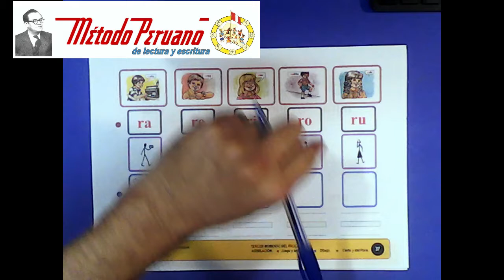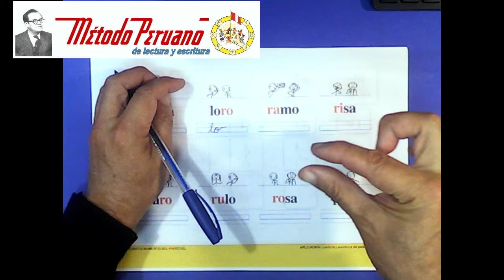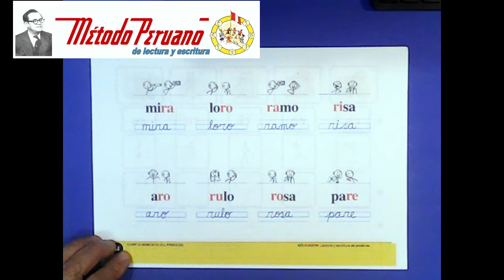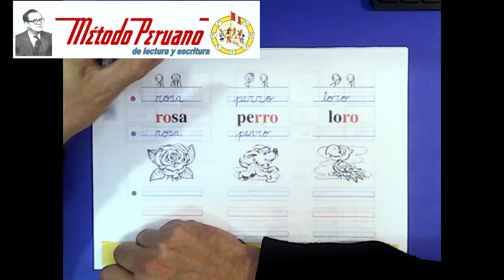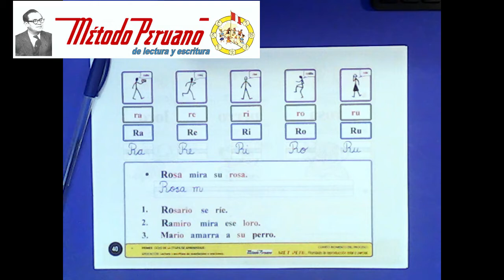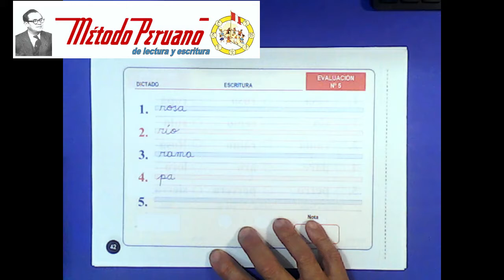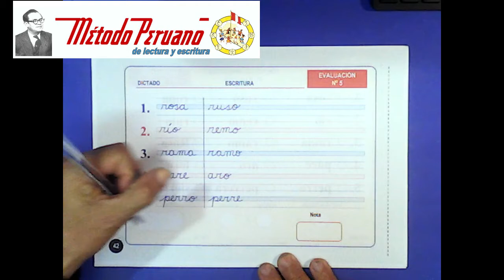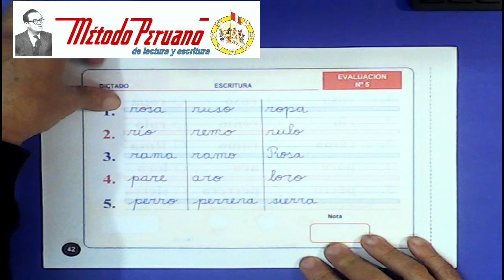LectoescrituraLosJuegosDeDesito06MétodoPeruanoDeLecturaYEscrituraInicial.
The child will be able to develop BASIC, INTERMEDIATE AND SUPERIOR forms of # auditory-graphomotor coordination, through singing.

Direction of the Teaching Learning Process of initial literacy, during the application of DIDACTIC SCRIPT # 2, with the Peruvian Method of initial reading and writing, whose author is Desiderio Vásquez Aguilar.

PRACTICE No. 7
It consists of knowing how to handle the TEACHING SCRIPT # 2 and being ready for its application to the development of TWENTY-THREE READING AND writing activities that, according to the program, correspond to the FIRST CYCLE of the LEARNING STAGE.

TEACHING SCRIPT # 2

Motivation.- Play with the dolls or figures and reading with the
                           RED SIGNS on the mural sheet.
Elaboration.- Game and reading ONLY with the RED SIGNS of the
                            mural sheet.
Assimilation.- a) Play and reading with the signs on the blackboard,
                                 collectively first and individually later.
                             b) Play and reading, drawing, singing and writing, on the page
                                  corresponding to the book LOS JUEGOS DE DESITO.
Application.- Reading and writing of words and sentences, with the
                             studied knowledge.

CONCEPTUAL BASIS
           1.- The child as a synonym of MOVEMENT and STARTING POINT in
                 the Direction of the E-A Process of the initial reading and writing.
            2.- Writing as a SUPERIOR form of coordination of
                  auditory-graphomotor coordination.

THEORETICAL BASIS
     PSYCHOLOGICAL BASES
            1.- Objective value of the GRAPH, as a reflection of experience
                  corporal LIVED by the CHILD.
             2.- PSYCHODYNAMIC MEMORY.
                   Use of THREE types of NON-STATIC memory.
                      Visual Memory,
                      Auditory memory.
                      Motor Memory (not static gestural)
              3.- CANTO as an agent of INSTRUMENTAL value, useful for
                    DIRECT the child's line in the air, on the board and on the paper.
     NEUROLOGICAL BASES
            Use of the TOTAL brain through bodily activity.
     CYBER BASES
            General systems theory,
             Information Theory,
             Communication theory,
             Theory of Dissipative Structures.

Kind regards to all parents interested in why their children cannot learn to read and write.
A hopeful greeting to some smart young people from Latin America.

            The World Bank, the Inter-American Development Bank, UNESCO and the Ministries of Education of Latin America, since the 90s have made so many mistakes in the application of LITERACY programs, due to the improvisation of Conceptual, Theoretical and Procedural Frameworks, with AMEN of the Universities that, as scientific research centers, should, at the time, show a position in this regard.
              FACING THIS CHAOTIC SITUATION, I invite you to learn to handle Desiderio Vásquez's method so that they can solve the problem of their children and the problem of literacy in their respective localities, giving private classes.
              He says goodbye to you, Mario Desiderio Vásquez Alegre

It is incredible that since 1990 we continue to insist on theories that have not provided a solution to the problems that, of a practical nature, arise in the classroom and that served to JUSTIFY THE PLACEMENT OF EXTERNAL DEBT CAPITALS in Latin American countries.

If reading is understanding, then I am illiterate.
Why do you define literacy as a VERY COMPLEX process?
If they want to free themselves the propaganda that they have been selling us since the 1990s and it DOESN'T GO MORE.
Here I give you the ANTI-CONSTRUCTIVIST starting point that cannot be refuted, at the Conceptual Framework level, by any University.

WRITING:
For the "Peruvian Method" of reading and writing, it is a SUPERIOR form of auditory-graphomotor coordination.
It implies that there are elementary, basic and intermediate forms of
auditory-graphomotor coordination that we must develop at the Initial Education level.
     When CREATIVE
we write a letter, there is auditory-graphomotor coordination, because
we connect with the ACOUSTIC IMAGE of the words we use during the act of thinking.
   When CREATIVE
we write a musical score, there is also coordination
auditory-graphomotor, because we connect with the ACOUSTIC IMAGE
of musical notes.

"... the University does NOT make the man, THE MAN, makes the University"